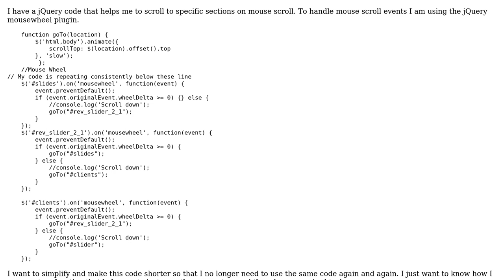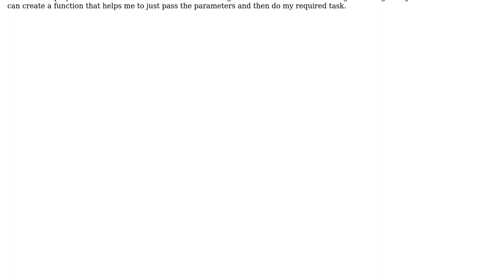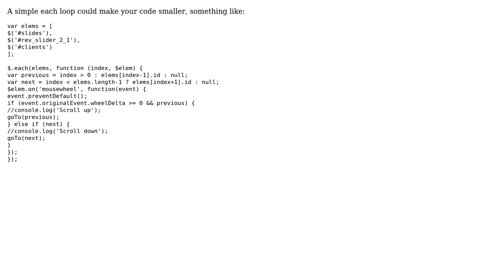Code Review: Scroll to specific sections